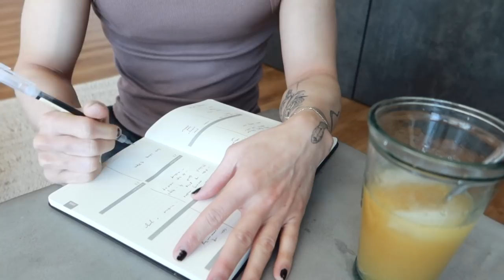☀️ a morning with me ☀️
A simple morning routine to get myself centered and ready for the day ahead. It's usually a some variation but it looks like this pretty much!

🦦 Also join us and turn on your notifications. Appreciate you so much, always.

Text SKIN (US and Canada only )
Superfood Cleanser

Superclay Purify + Clear Power Mask

other products
PC spf 50

workouts I currently follow on youtube!
caroline girvan
pamela reif
bullyjuice

music from
epidemic sounds